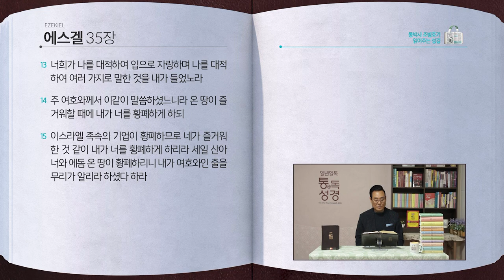[253일] 겔33~35장 | 통박사 조병호와 함께 읽는 성경통독